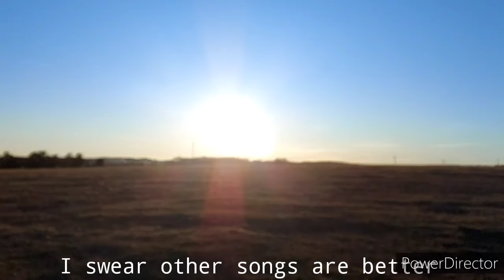Assortment (Visualizer)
Song 1 from "Epicenter"
Welcome to the...world of it?